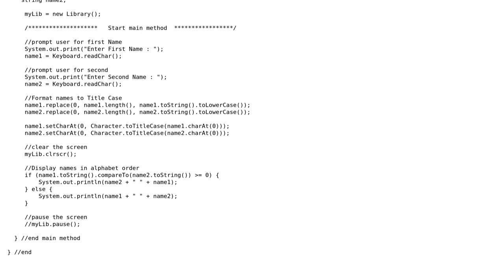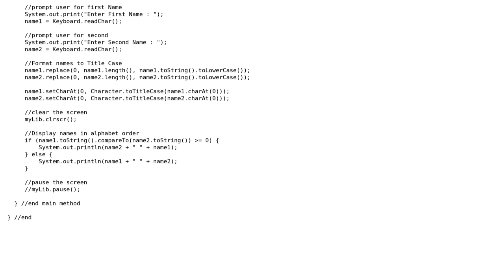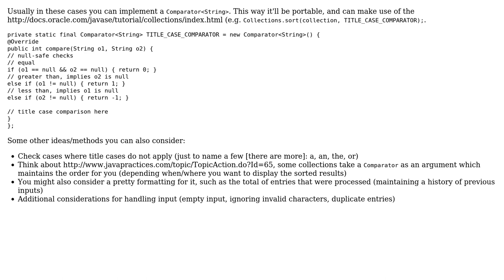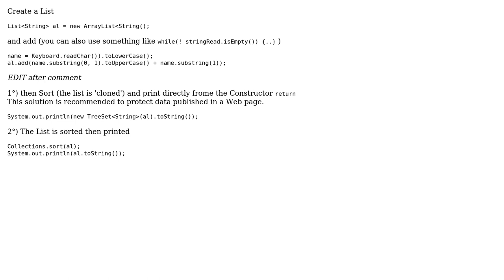Code Review: Format names to title case (2 Solutions!!)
Code Review: Format names to title case

With thanks & praise to God, and with thanks to the many people who have made this project possible! | Content (except music & images) licensed under CC BY-SA | Music | Images & others | With thanks to user Lam Chau user EMz user dreza user cl-r and the Stack Exchange Network Trademarks are property of their respective owners. You are responsible for your own actions.